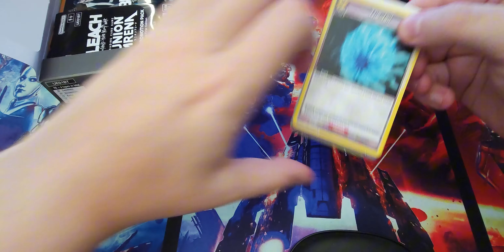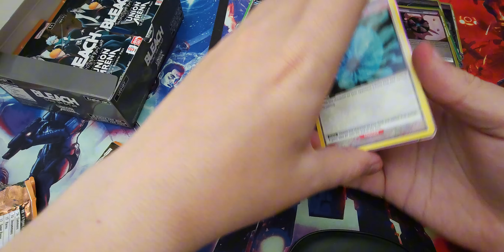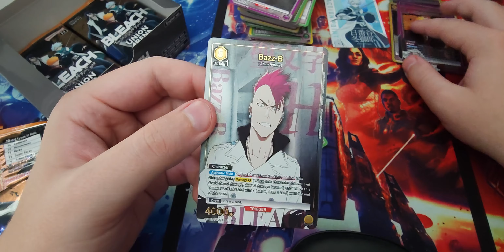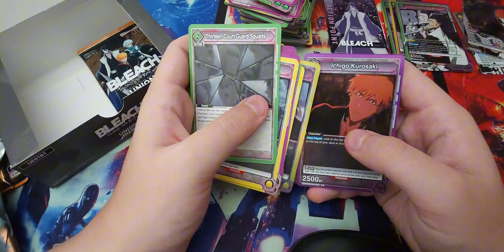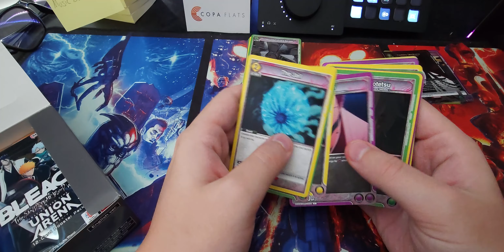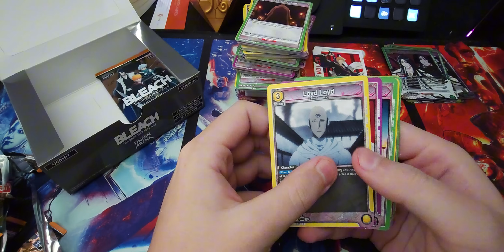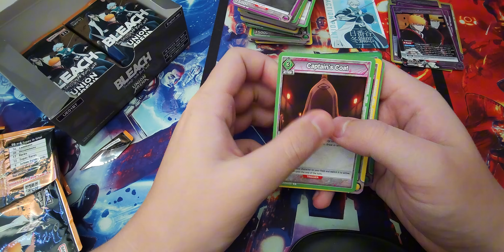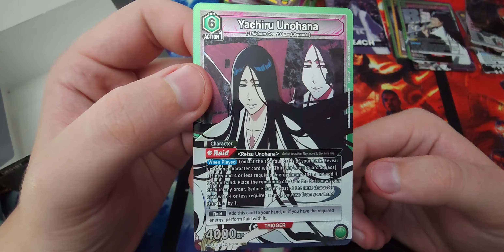Union Arena 6 Booster Boxes! Opening! You'll never believe what i pulled!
Quite Recording so sorry about that lol!